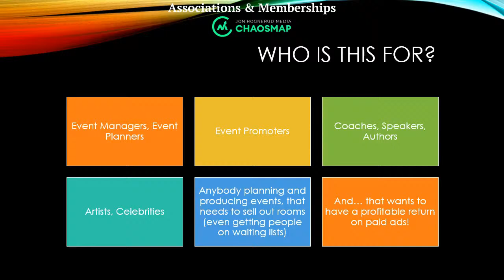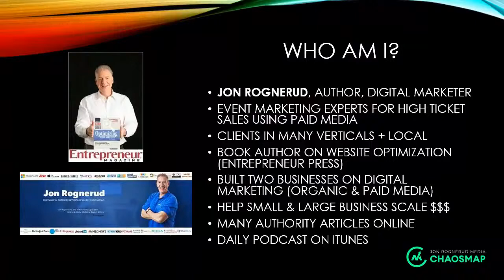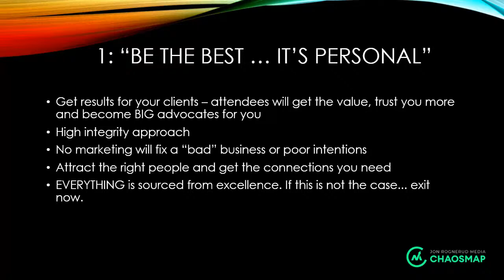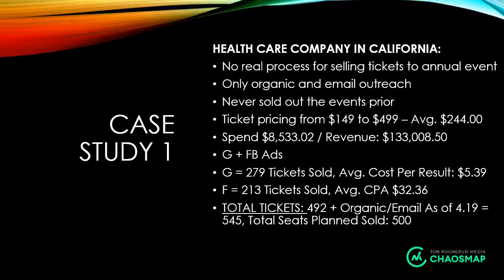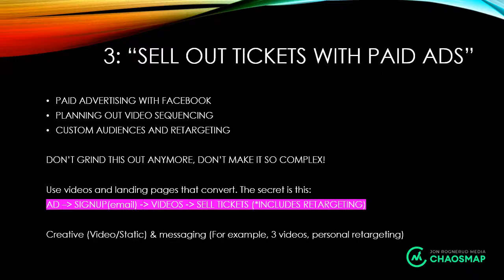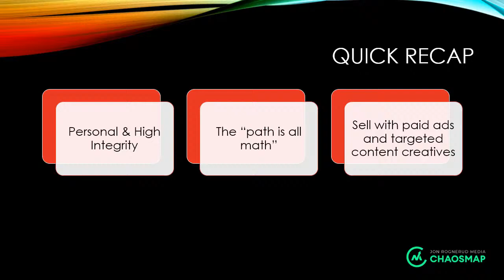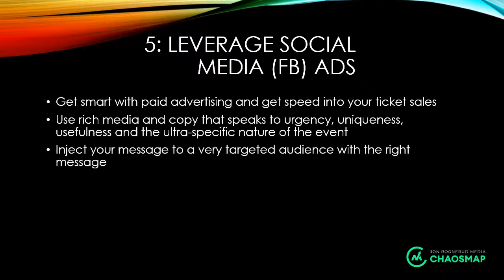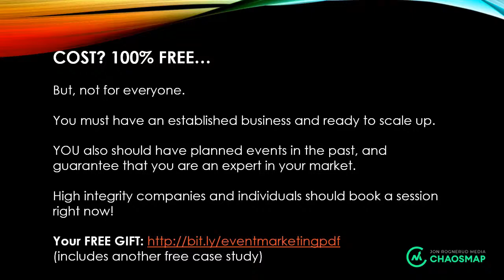LIVE! How To Sell Out Your Next Conference With Social Media Ads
Imagine your next company, association, membership, webinar, or workshop event... filled with your ideal client profile and that registered early - without the stress of selling out all seats?

Reserve your FREE seat, and you're going to discover:

A)
The event business framework we use for our 7-8 figure clients (to sell out events every time).

B)
Four (4) detailed case studies with screenshots and data you can learn from immediately.

C)
How to get hyper-targeted traffic that converts visitors to buyers with a profitable ROI.

D)
Plus, how we do it all using automation and scaling strategies so you can grow & serve clients - hands off!